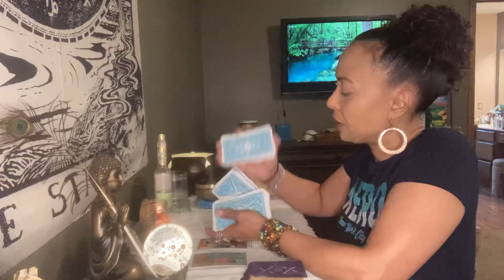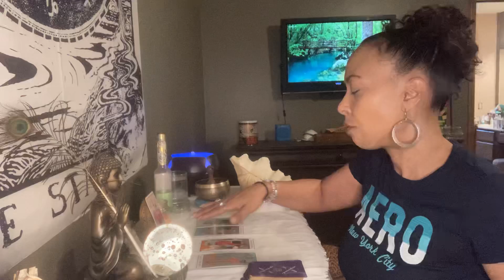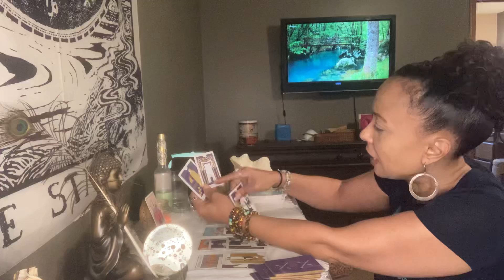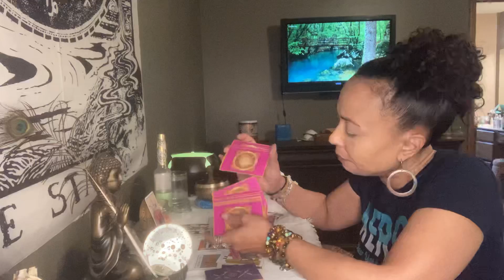Aries, Leo, Sagittarius.. Victory Awaits You.. June 8-14, 2020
Private Readings are as follows:

4 card specific question with clarifiers and 1 question of your choice in prerecorded video $22.00

7 card love spread with clarifiers and 1 question of your choice in prerecorded video $35.00

10 card Celtic cross general reading with 1 question of your choice in a prerecorded video $45.00